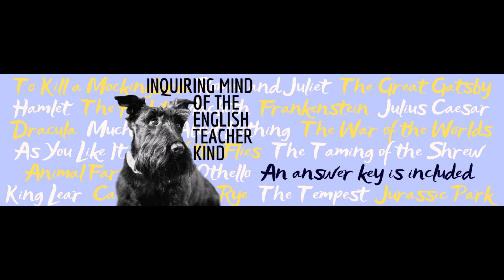"American History" by Judith Ortiz Cofer Quiz, Close Reading Worksheet, and Vocabulary Games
Evaluate general reading comprehension, facilitate vocabulary development, and sharpen critical thinking and literary craft analysis skills with this bundle of materials for teaching the short story "American History" by Judith Ortiz Cofer. A plot-based quiz, a close reading worksheet, a vocabulary application activity, a crossword puzzle, a word search game, and answer keys are provided. Find this resource here: